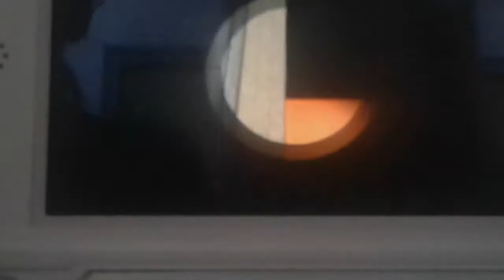Vidéo sur acnl avec une cats ! 😻❤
Hey les cats ! Aujourd'hui nous avons une inviter avec nous : Romane qui une cats ! J'espère que sa vous a plus et je vous dit bye les cats ! 😁